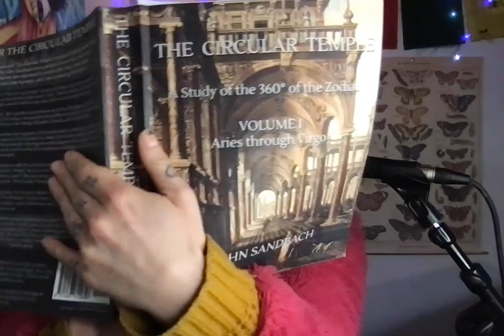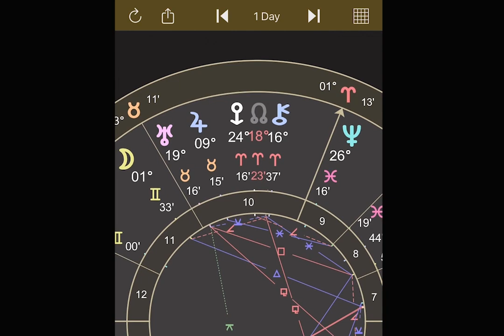Collective Dark Night of The Soul: Aries in Chiron | Galactic Mythology with Lizz Grace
Discover what this “Collective Dark Night” of the soul is all about! As we dive deep into the cosmic currents of December 2023 & January 2024, extending into February 2024. Feel the resonance of the powerful Aries energy, ushering in new beginnings and tapping into primal instincts.

In this episode, Lizz Grace explores the profound symbolism of Chiron, the wounded healer, shedding light on its connection to ancestral wounds and its significance in the natal chart.

Join us as we unravel the mystique of Chandra symbols, uncovering their rich meanings and deepening our understanding of the cosmic dance shaping our experiences in the new year of 2024. From the imagery of the empty courtyard to the delicate jellyfish, each symbol offers profound insights into our collective journey of spiritual growth.

Don't miss out on this transformative episode!

Book Sources:
John Sandbach, The Circular Temple  Volume I: Aries through Virgo: A Study of the 360° of the Zodiac

Hosted by: Lizz Grace
Original Artwork by: Lizz Grace